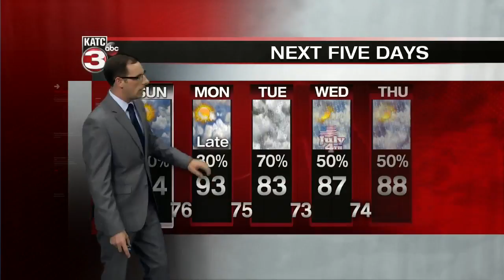Eric's Saturday 10pm Weather Forecast